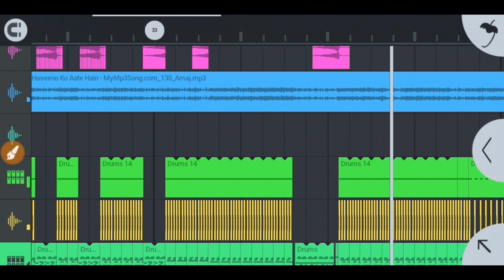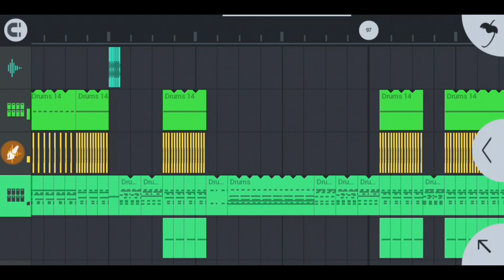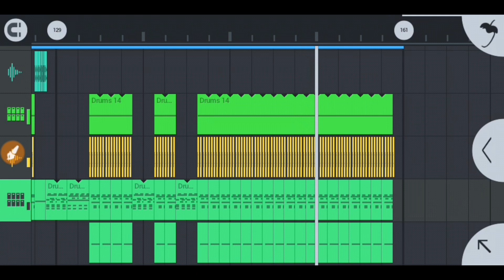Hasino ko Aate Hain kya kya Bahane Dj song#Dj_Aryan_Official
haseeno ko aate hain kya kya bahane dj song|हसीनो को आते है क्या क्या बहाने डिजे सॉन्ग|Hindi Dj Song
bollyhdmusic dj
एक बार Click करते ही गाना Download हो जाएगा अभी हाई Quality के गाना Download करने के लिए नीचे के Link पर Click करके Download करे

Haseeno Ko Aate Hai Kya Kya Bahane  Dj Song Link below Here

👉If any issue please contact this email,don't send STRIKE Our Channel

किसी भी गाना का Flp/Flm Setting/Project लेने के लिए हमारे YouTube channel पर जाए नीचे के Link पर Click करके आपलोग Direct हमारे YouTube channel पर जा सकते है